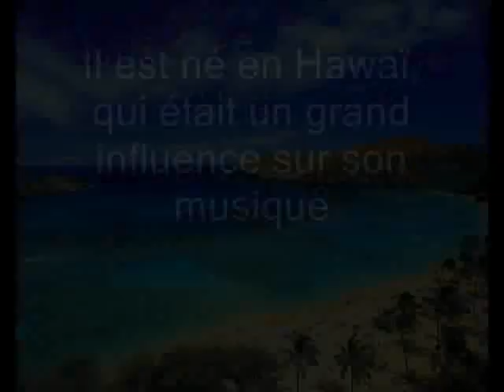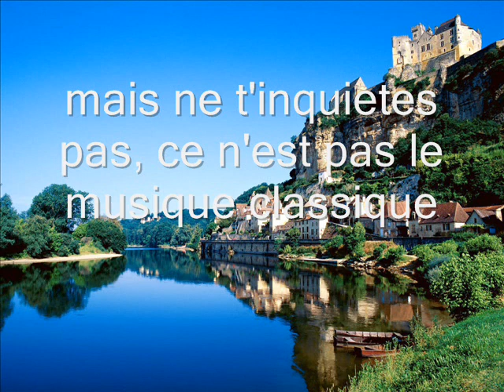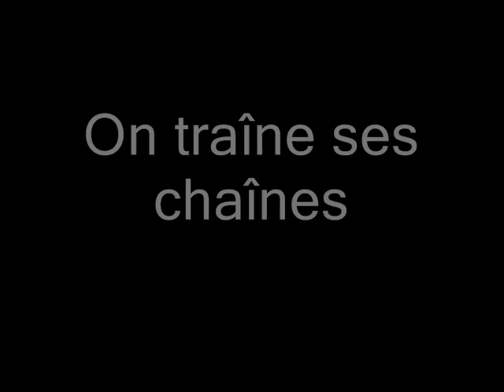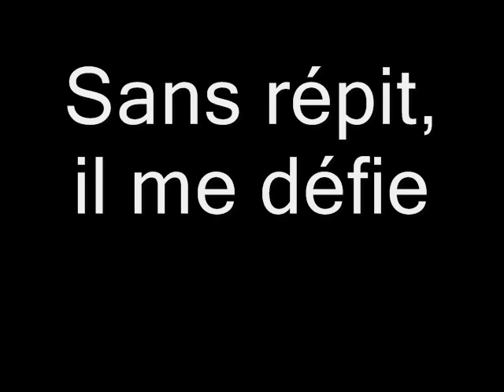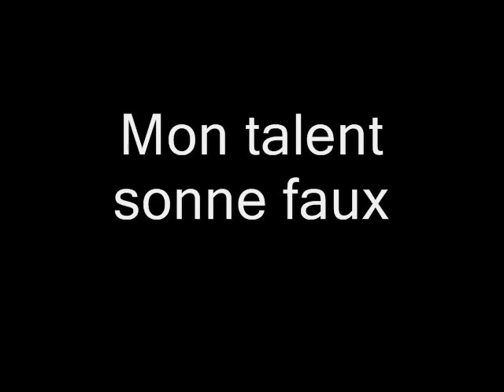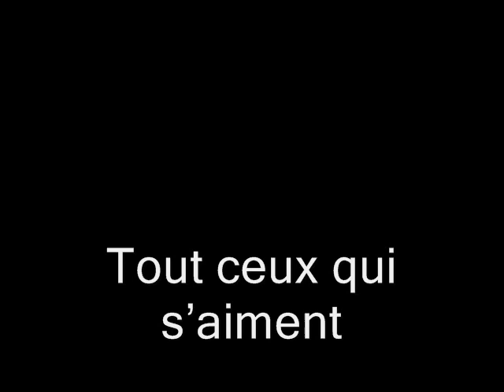L'Assasymphonie (avec les paroles) - Mozart L'Opéra Rock and Belle (Jack Johnson)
[Si vous veulez L'assasymphonie, il commence a 1minute 53s]
The song 'Belle', by Jack Johnson and
La Chanson Fantastique 'L'Assasymphonie', de la 'Mozart l'Opera Rock'. Sortie de l'album le 27 Avril 2009
With Lyrics/ Avec Les Paroles
Je l'aime beaucoup, et j'espere que vous l'aimez aussi.

This was a piece of work from my French AS Level (so I'm sorry about the bad French grammar that crept in),
Merci vraiment

L'Histoire Du Spectacle
Le spectacle démarre au moment où le destin de Mozart bascule : Colloredo succède au Prince-archevêque de Salzbourg.

Le nouveau souverain est un homme austère et autoritaire qui est insensible à la musique de Mozart et allergique à la fougue et l'impertinence du personnage.
Pour Mozart, la vie à Salzbourg devient vite intenable. Il a 20 ans quand il décide de quitter sa ville natale en compagnie de sa mère à la recherche d'un avenir meilleur dans une capitale européenne.

Le périple du compositeur va être jalonné d'échecs et de cruelles déceptions. Aucune cour européenne ne l'engage, il connaît sa première déception amoureuse avec Alyosia Weber et il perd sa mère à Paris, ville qui le rejette et l'humilie.

Mozart réintègre sa vie austère et terne à Salzbourg quand on apprend le décès de l'Impératrice d'Autriche. Le compositeur doit accompagner son employeur, Colloredo, à Vienne pour rendre hommage au nouvel Empereur, Joseph II.

Vienne, capitale européenne de la musique, va sceller le destin du compositeur. Mozart va connaître la gloire, l'amour, la rivalité puis la chute et la misère.

Il va mourir dans le plus grand dénuement en laissant sa plus belle œuvre, le Requiem, inachevée.